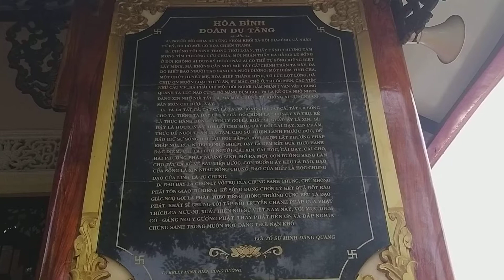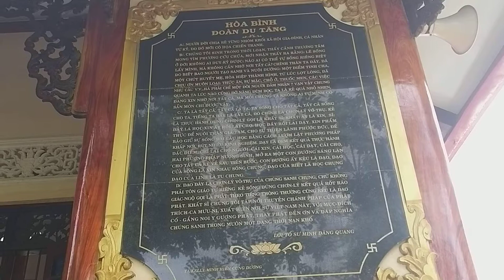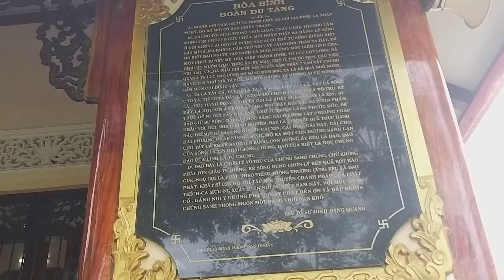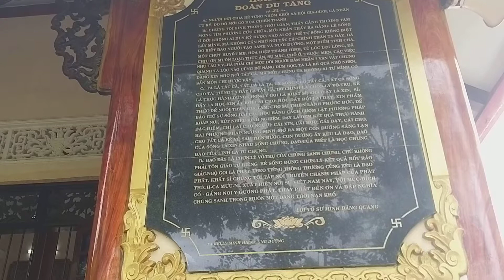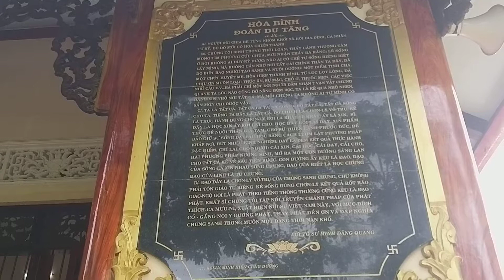Lời Tổ Sư Minh Đăng Quang